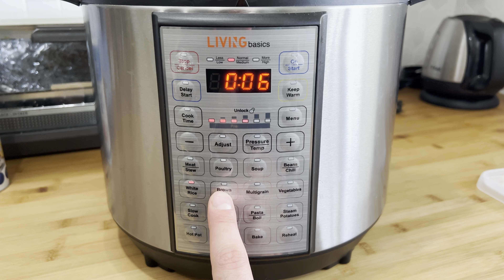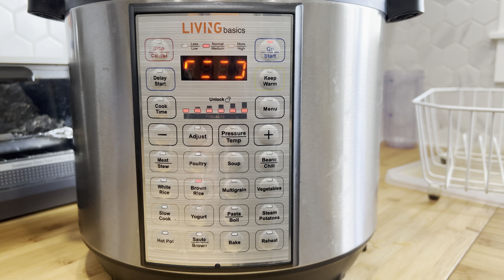Why Pressure Cooker Rice is AMAZING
Is pressure cooker rice the way to go, or am I just terrible at making rice in a pot 😂